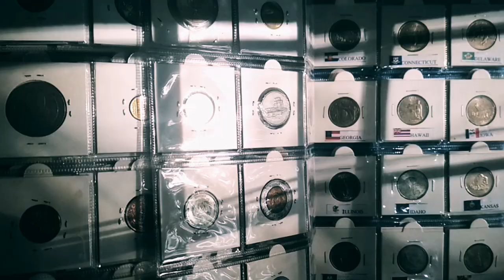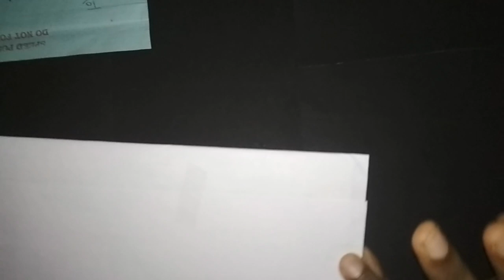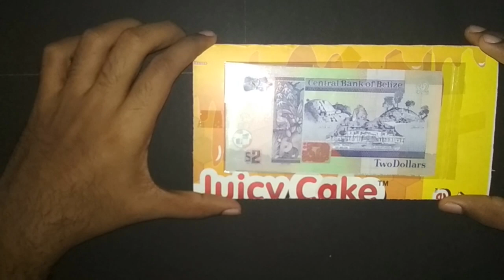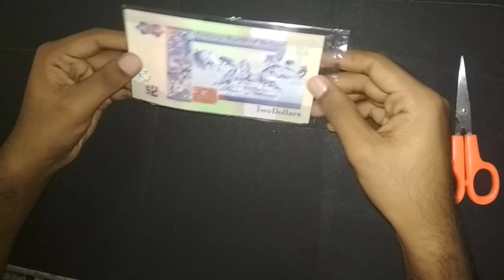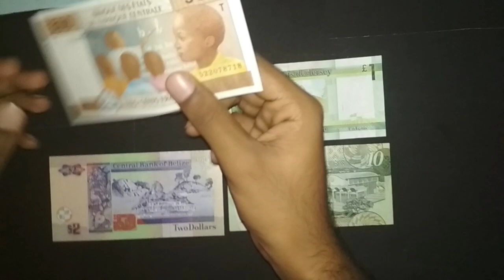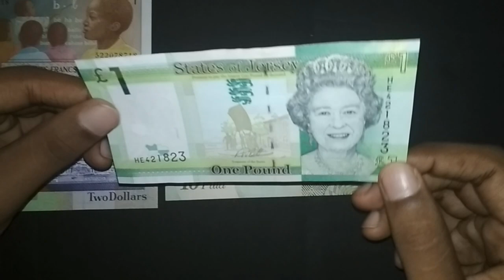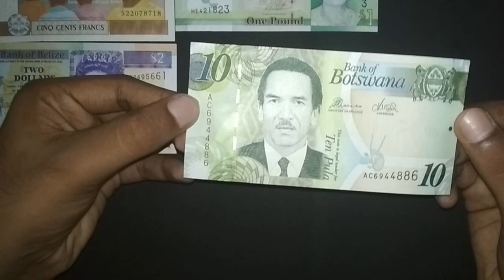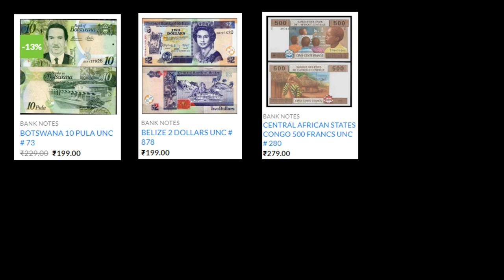LOCK DOWN UNBOXING - CURRENCIES BOUGHT FOR COLLECTION FROM CURRENCYWALA.COM || MAY 2020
Hello Everyone.

I believe you are doing good. In this video I am unboxing couple of foreign banknotes I have bought from currencywala.com during lock down time for adding to my collection. Do check the entire video to know what I have bought and how much price I had to pay for the same.